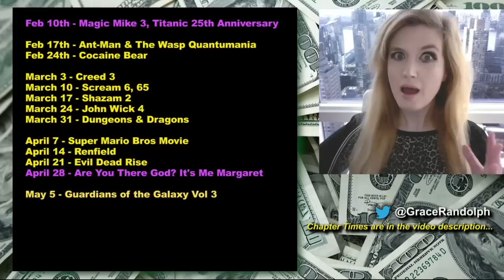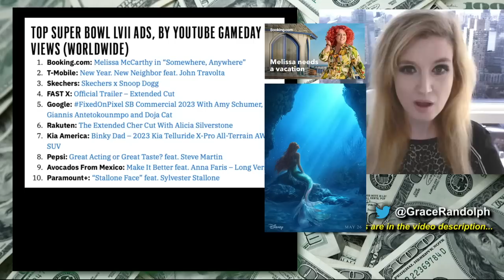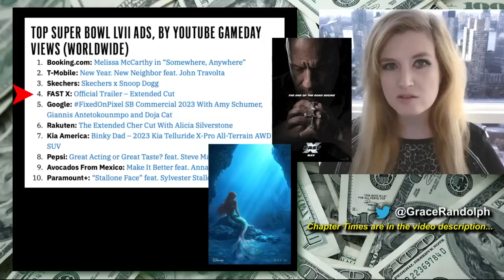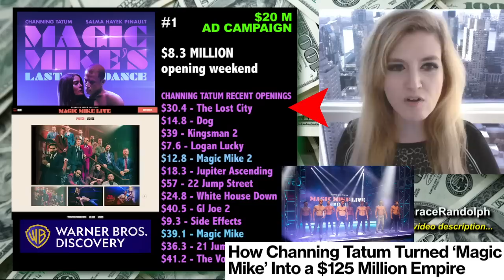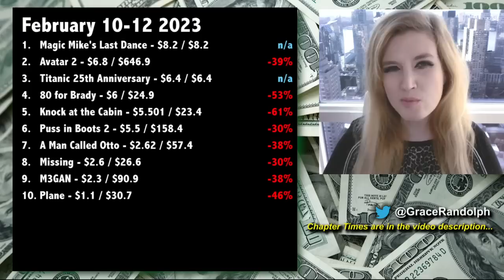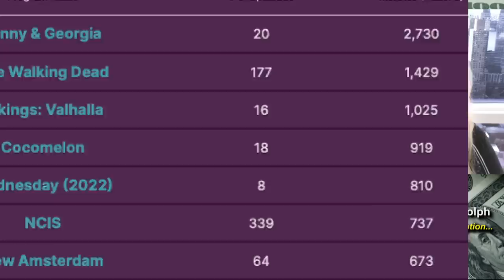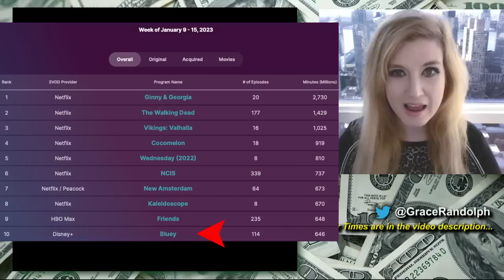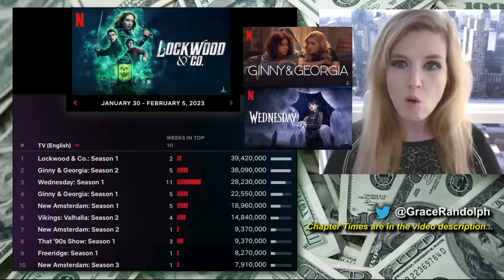The Flash Box Office? Super Bowl 2023 Top Trailers & Commercials - No The Little Mermaid?!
The Flash Box Office today! Beyond The Trailer breakdown! Super Bowl 2023 top commercials & trailers! No The Little Mermaid Trailer?!  DC Studios!

The Flash Box Office today! Beyond The Trailer host Grace Randolph's reaction and breakdown opening weekend box office for Magic Mike 3 aka Magic Mike's Last Dance! What were the top Super Bowl 2023 commericals and trailers?! The Flash? Fast X? Guardians of the Galaxy Vol 3? And the top ten shows on streaming! Nielsen Ratings aka viewership! Disney Plus, Netflix, HBO Max, Peacock, Apple TV and more! Share your own reaction to the latest box office & streaming charts!  And be sure to make Beyond The Trailer your first stop for movie and entertainment news here on YouTube today!

CHAPTER TIMES
Intro - 00:00
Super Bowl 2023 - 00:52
The Little Mermaid - 1:12
Fast X - 3:29
DC vs Marvel - 4:04
The Flash Box Office - 5:25
Magic Mike 3 - 9:24
Overall Top Ten - 10:57
Nielsen Ratings - 12:40
Netflix - 14:33
iTunes - 15:38
This Coming Weekend - 16:13